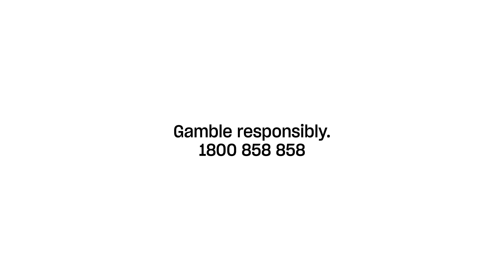Community Snapshot | November 2021 | The Lott